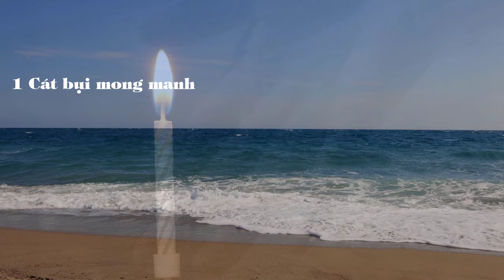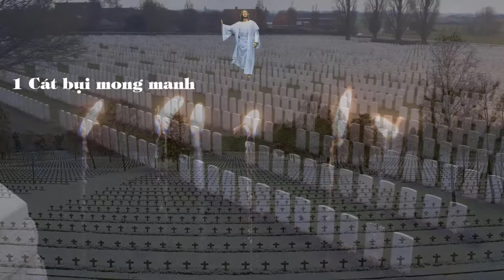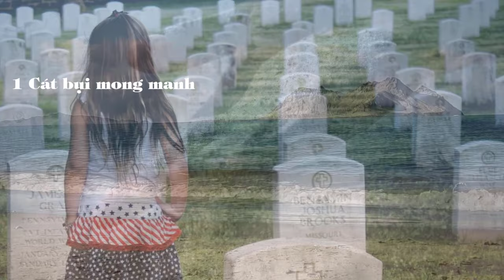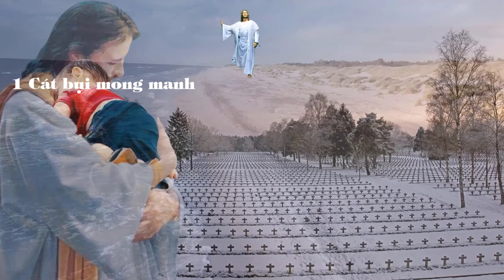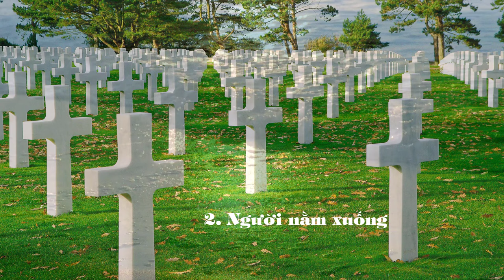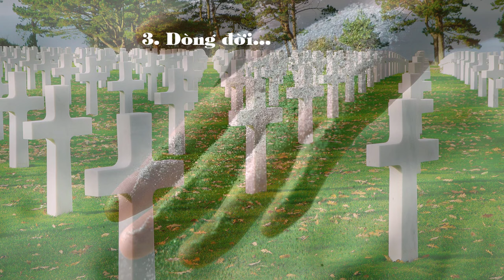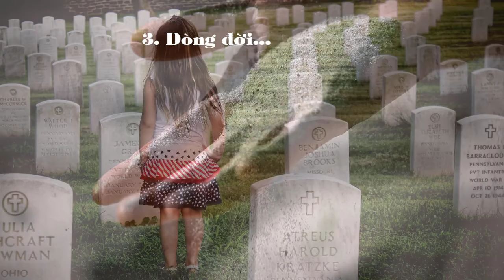CÁT BỤI PHẬN NGƯỜI..NGHE TUYỆT VỜI DÀNH CHO-ĐÁM TANG-CẦU HỒN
DANH SÁCH BÀI HÁT:
1. 00:00:00 Cát bụi mong manh
2. 00:04:50 Người nằm xuống
3. 00:10:20 Dòng đời
4. 00:16:47 Thân con là bụi đât
5. 00:22:03 Trở về
6. 00:28:03 Cát trắng
7. 00:34:30 Tìm về
8. 00:39:37 Mong về
9. 00:44:24 Thuộc về
10. 00:50:41 Chúa ở với tôi
11. 00:54:43 Dâng Mẹ cuộc đời